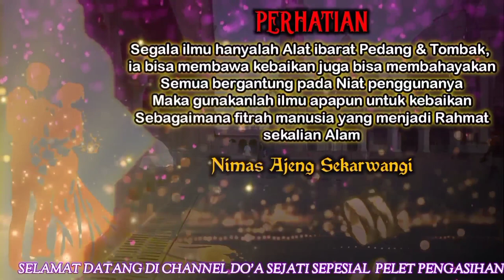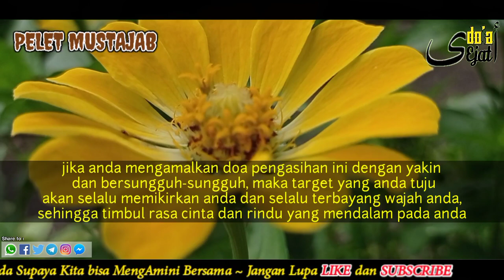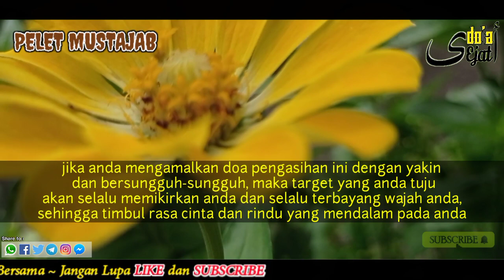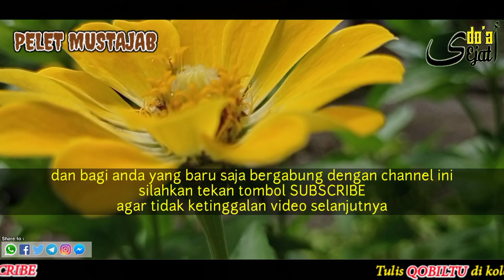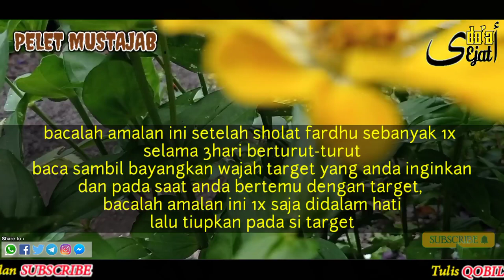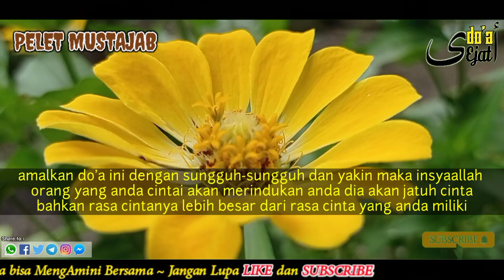PELET AMPUH‼️SIAPAPUN WANITA NYA PASTI TUNDUK KEPADAMU, APAPUN MAUMU PASTI DI TURUTIN